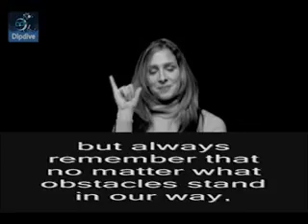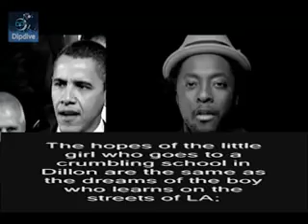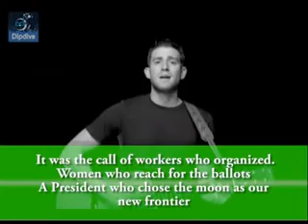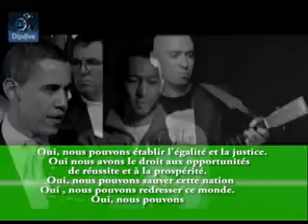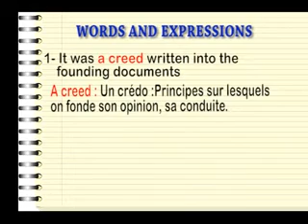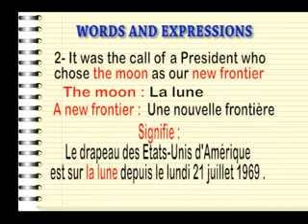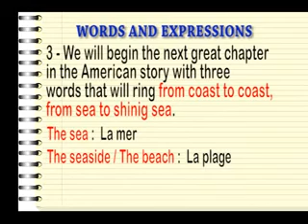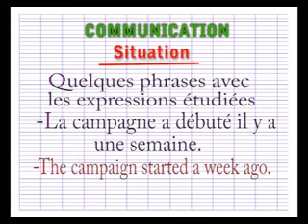YES WE CAN by BARAK OBAMA and WILL.I.AM Part one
Yes we can. Shooted at USA Embassy in COTE D'IVOIRE